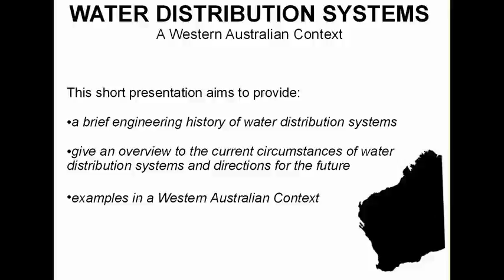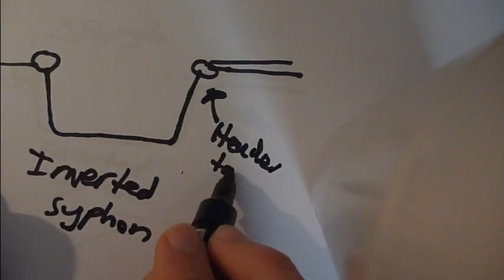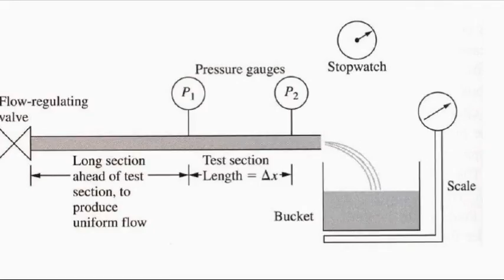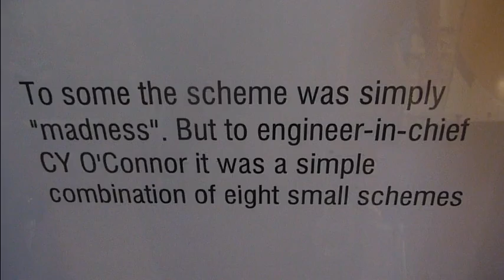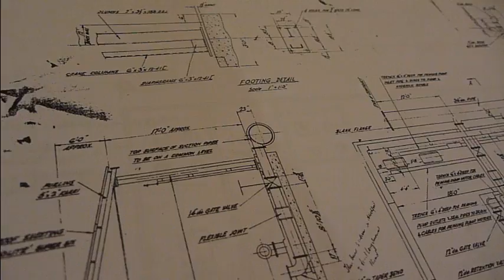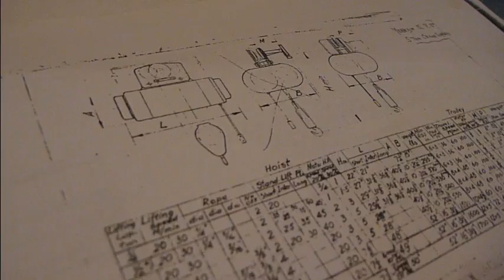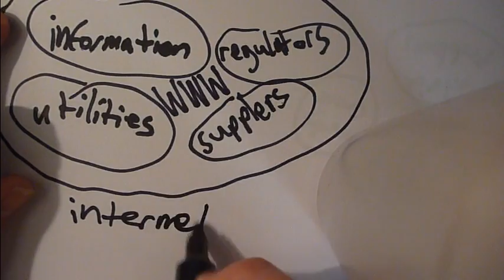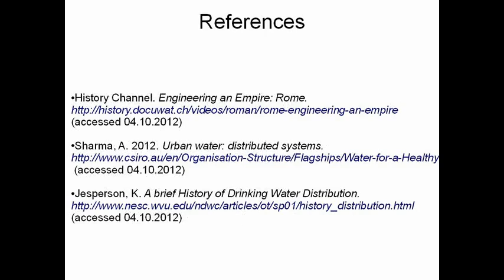Water Distribution Systems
Engineering Assignment